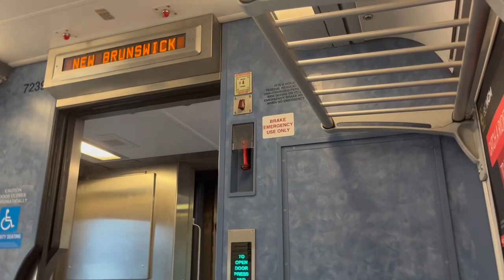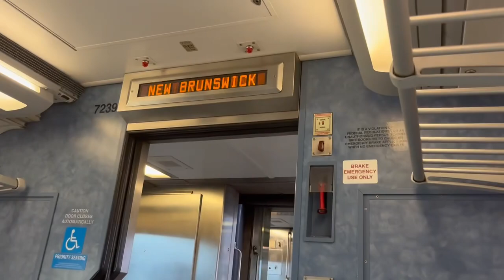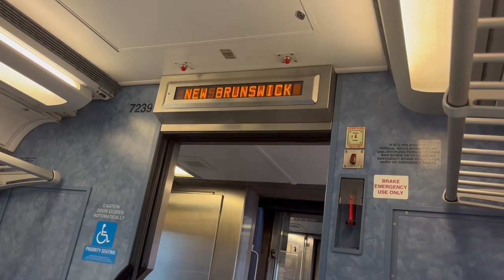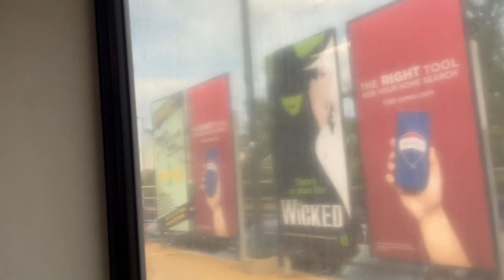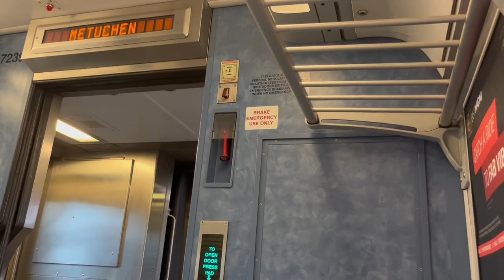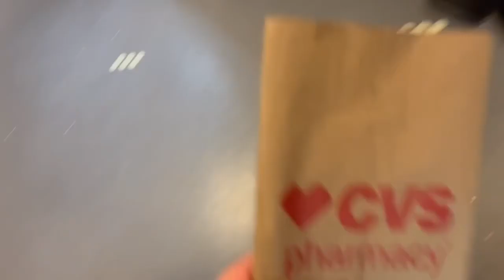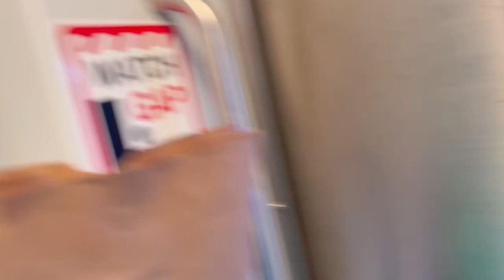NJ Transit Northeast Corridor Train #3896 Multilevel Middle Level Ride Princeton Jct to Metropark